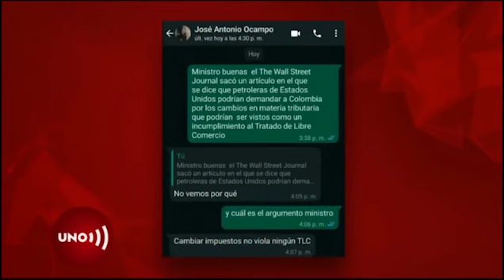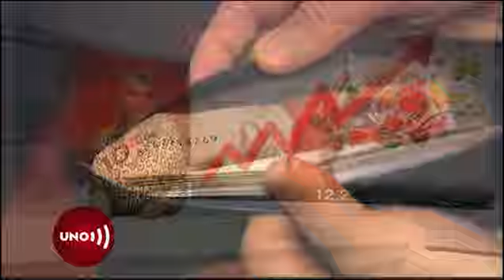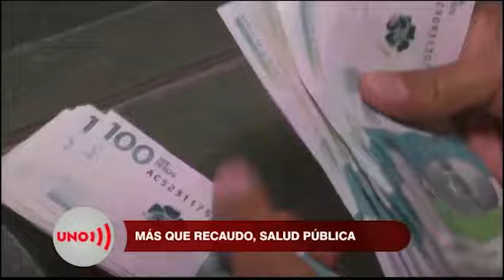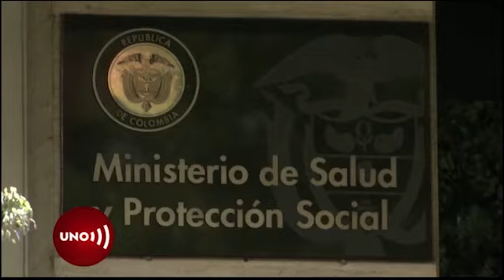Duras críticas al gobierno de Petro por parte del Wall Street Journal por la reforma tributaria